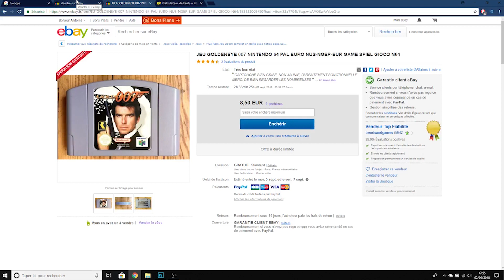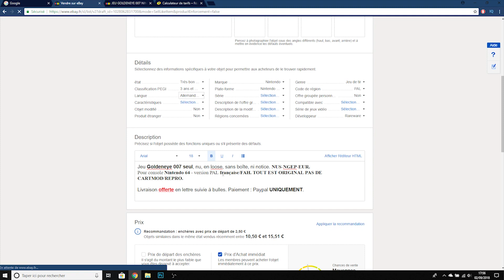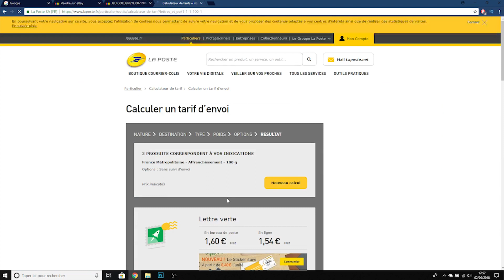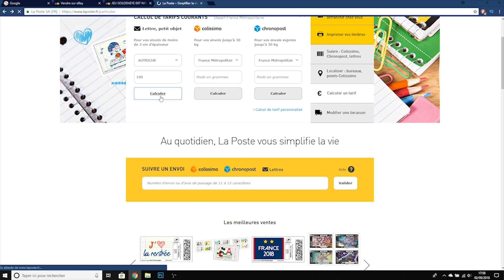CECI N'EST QUE LE DÉBUT !!! Money time Ep 2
Hey,
me revoilà avec cet épisode 2 de notre série, comment gagner de l'argent sans beaucoup travailler,
N’hésitez pas à poser des questions en commentaire,
Bon weekend à tous